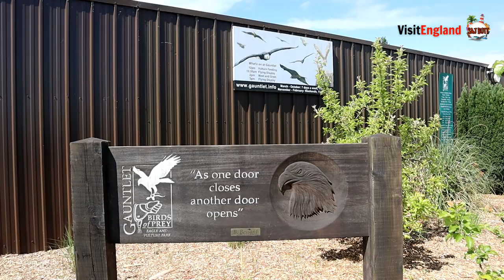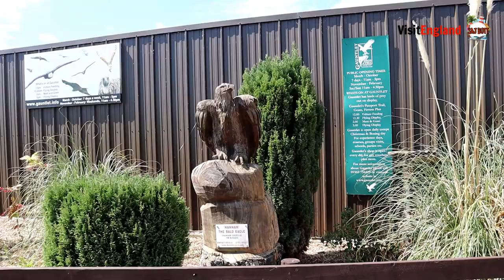Gauntlet Birds of Prey Eagle & Vulture Park | Knutsford | Visit England | 2021